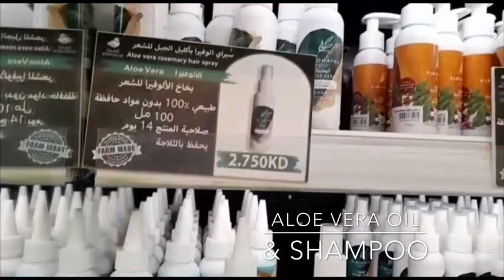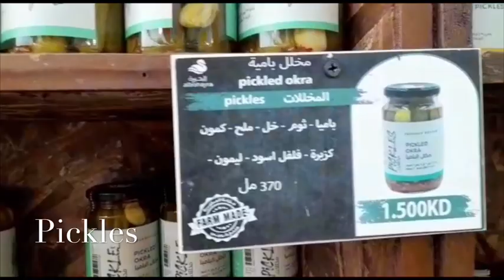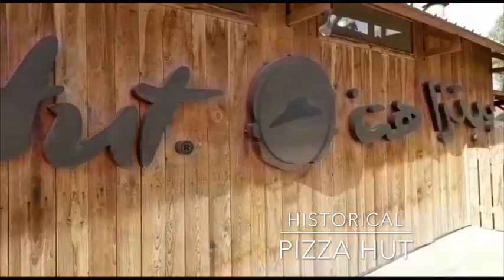Abdalli Farm in kuwait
farmer farmlife ilovekuwait kuwaitmarket farmhouse Walang pinagkaiba ang farm dito sa kuwait kumpara sa Baguio Farm dahil pareho Lang ang mga tinatanim na gulay at prutas dito.